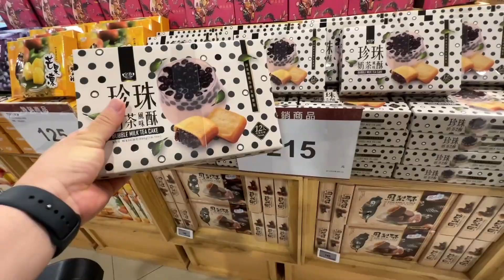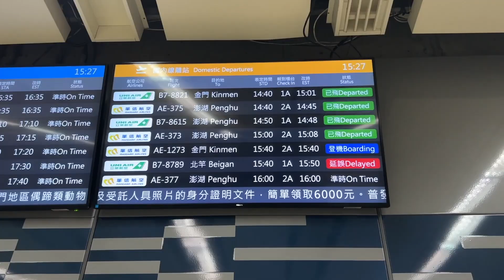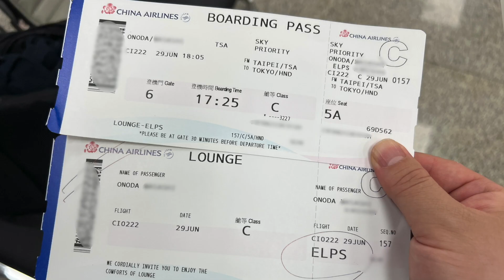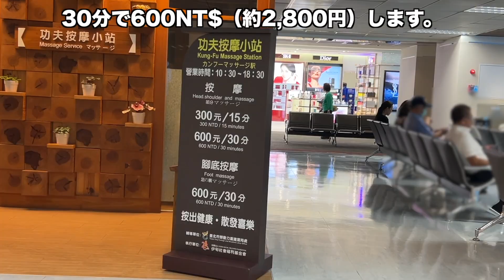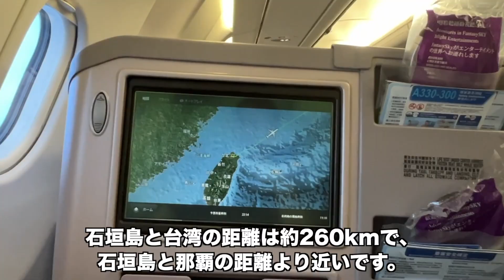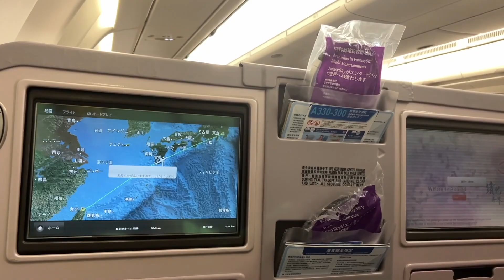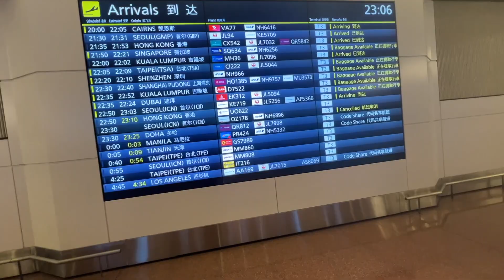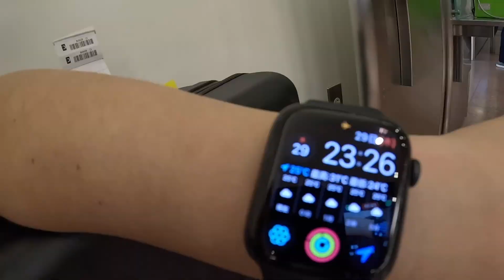中華航空ビジネスクラス搭乗記（台北🇹🇼松山空港⇒羽田）スーツケースにお土産いっぱいで帰国！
今回紹介した3in1スーツケースVELO入ページはこちら

三段階サイズ可変式！どんな旅にもフィット！一生ものの3in1スーツケースVELO｜マクアケ - アタラシイものや体験の応援購入サービス

便名：18時5分発 CI222便（台湾(松山) ⇒ 羽田）
フライト時間：7時間10分
航空会社：チャイナエアライン
機種：A330-300
クラス：ビジネスクラス
料金：11万円

▼もくじ▼
0:00 スーツケースの紹介
3:03 台北101で買い物
8:42 地下鉄で松山空港へ
11:06 松山空港
15:13 制限エリア内
16:21 ラウンジ
18:28 搭乗ゲートへ移動
19:13 搭乗
20:00 座席紹介
22:43 日本へ出発
24:40 機内食
29:49 座席を倒し仮眠
30:40 着陸
33:29 スーツケースとフライトの振り返り
35:10 エンディング

ブログも不定期ですが、書いています！